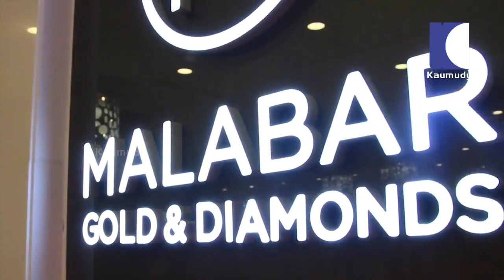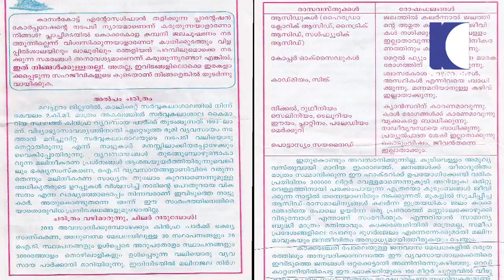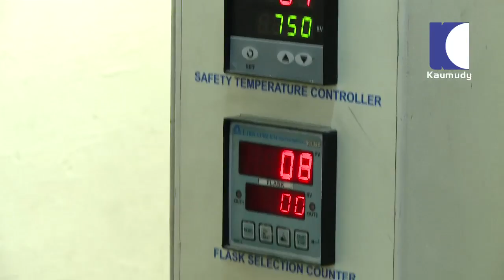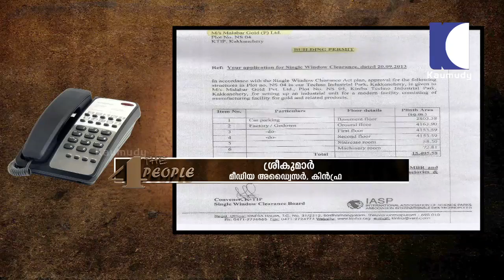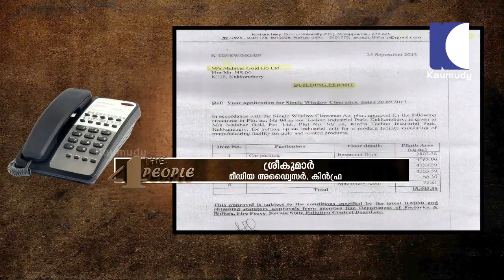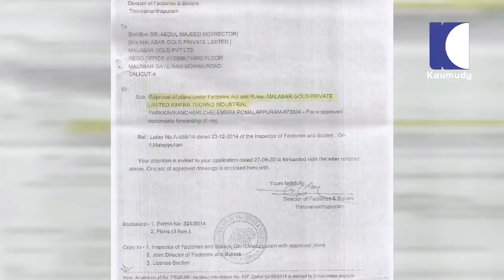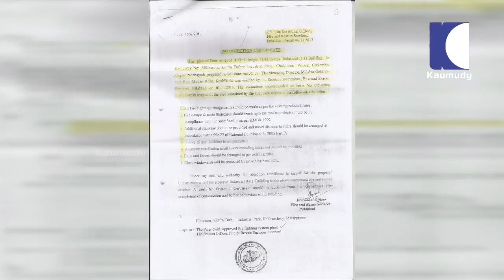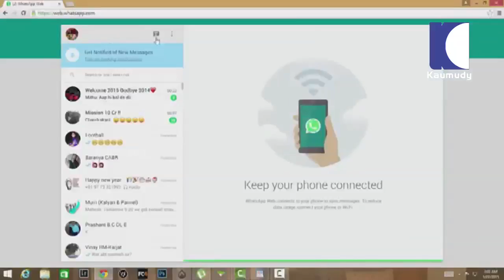FOR THE PEOPLE EPISODE 03